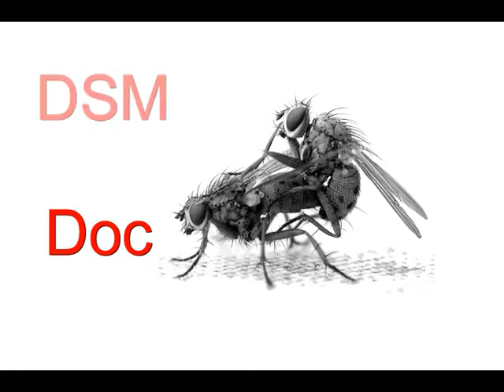mx raceland villingen 6.12.09 Teil 4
Motocross für Jedermann Sonntagnachmittag im MX Raceland in Villingen DSM docschnydermovie